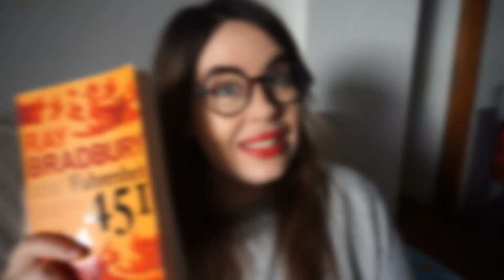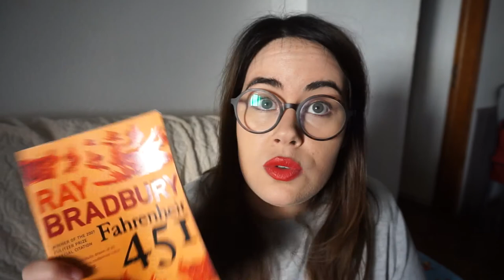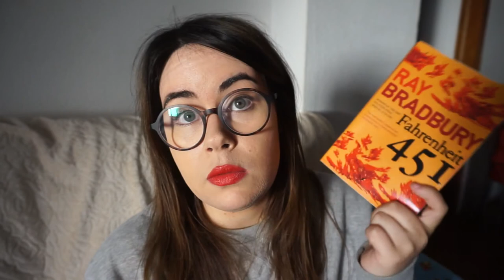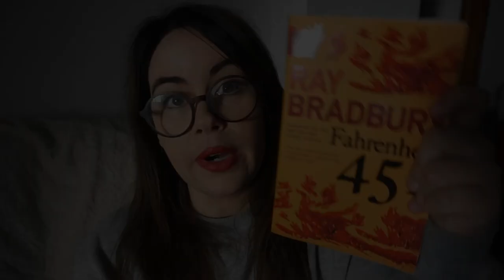Fahrenheit 451 | Opinião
Olá pessoal, aqui vos deixo a minha opiniao do livro Fahrenheit 451 de Ray Bradbury. Espero que gostem.